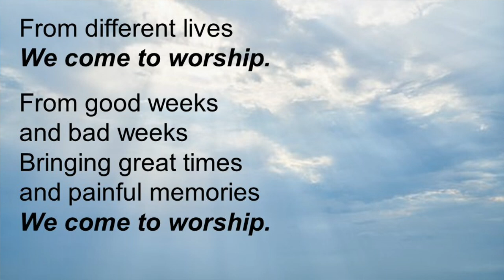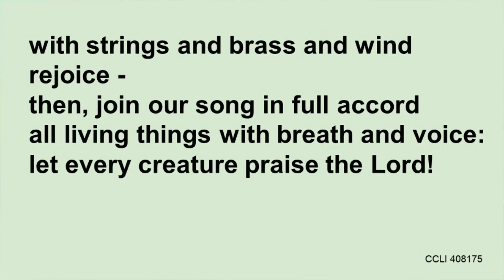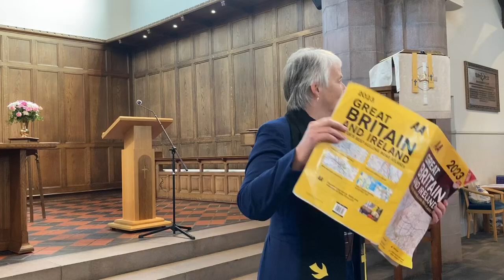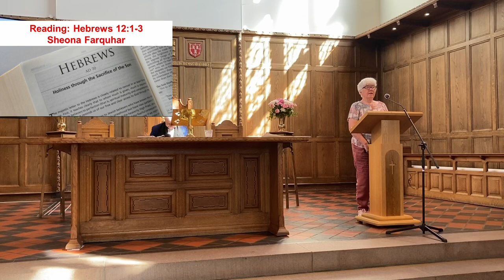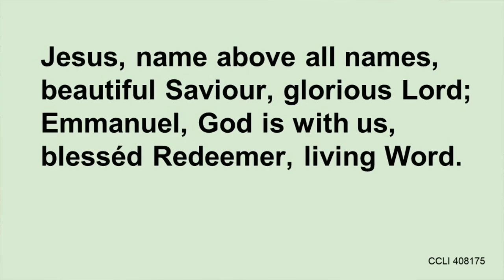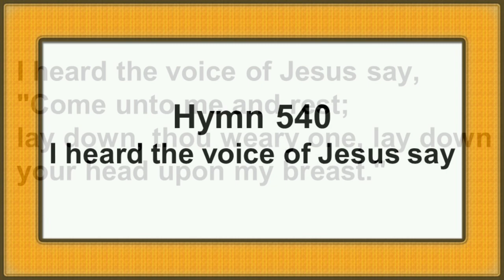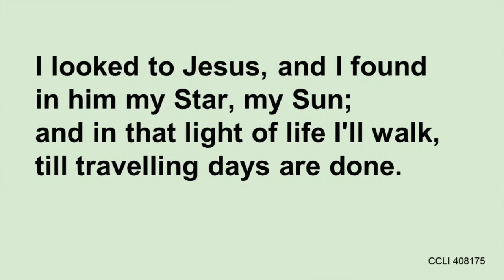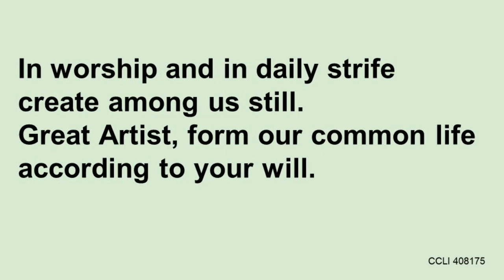Fountainhall Church at the Stocket Service 4th August 2024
Morning worship at Fountainhall Church at the Stocket on Sunday 4th August 2024.